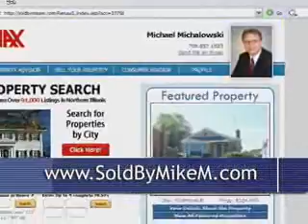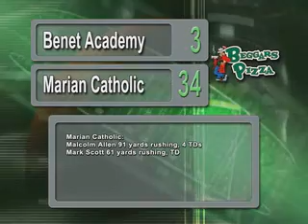Coach's Corner #123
with Pat Disabato and Oak Forest Interim Head Coach Jason Thormeyer